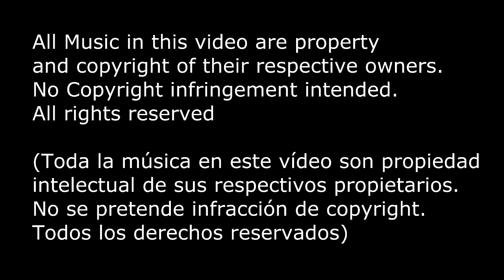Drawing Treeko -By RoDDiK- (Dibujando a Treeko ^^)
Bueno gente, aquí les traigo otro drawing, jeje.
Estaba pensando en hacer una nueva serie, no les parece? :D, ustedes abajo me pueden aconsejar que personaje les gustaría que dibujase. Aparte, agradeceré y valoraré mucho los likes que le den al dibujo ;) Saludos gente ;D.